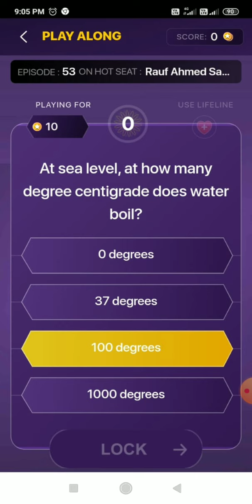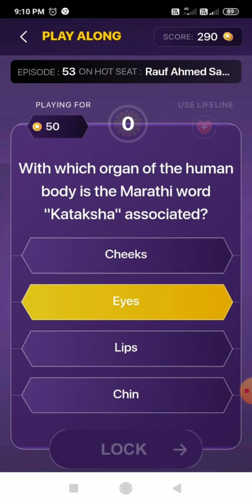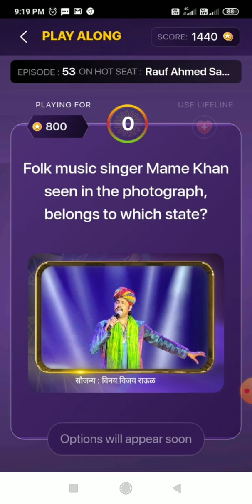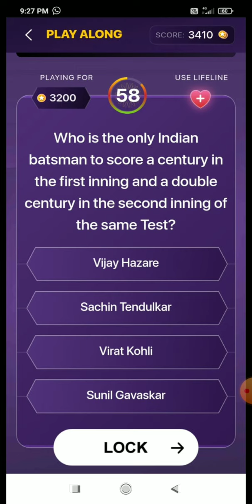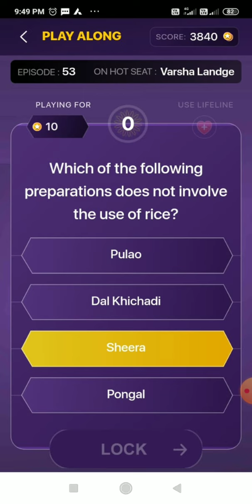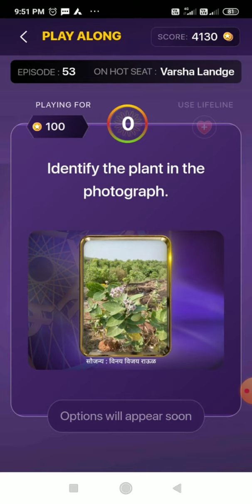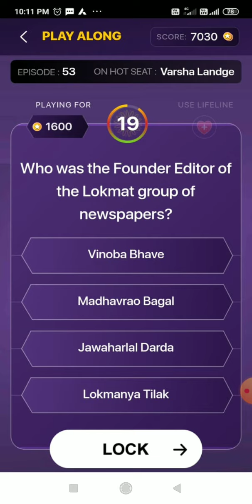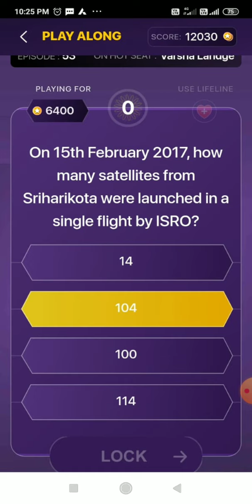Kon Honaar Crorepati (5th August 2022)